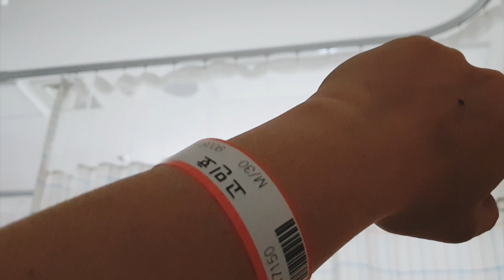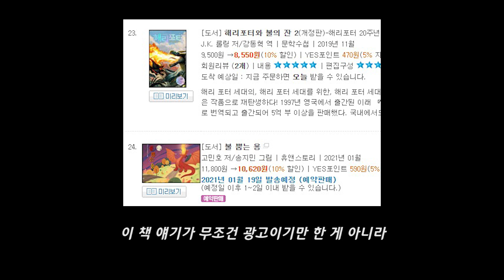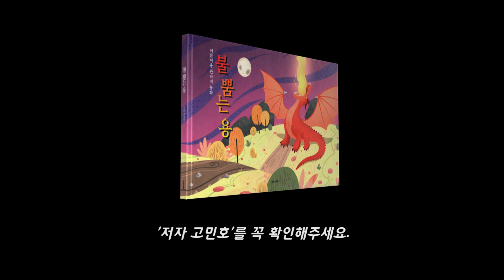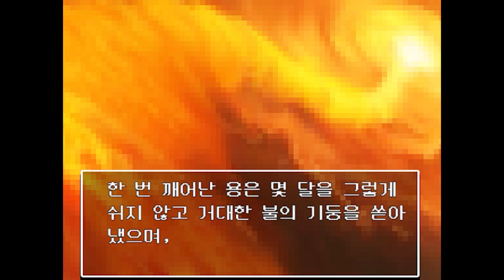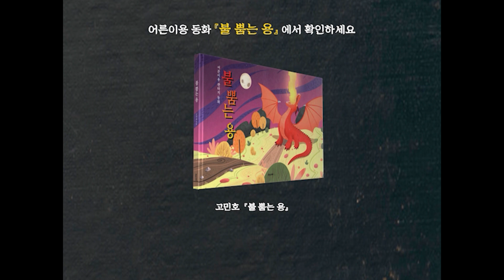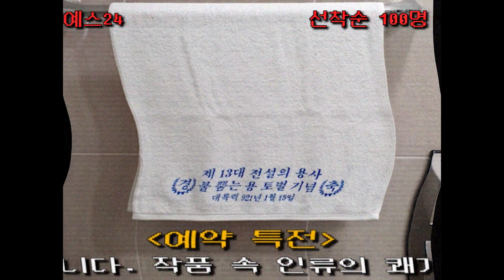몇 달간 영화 리뷰 영상을 올릴 수 없었던 이유 (저작권 경고 때문???, 근황)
2달 동안 유튜브를 강제로 쉴 수밖에 없었던 이유입니다.

판타지의 법칙을 뒤집어버리는 어른이용 동화책
《불 뿜는 용》 예약 구매 오픈-!